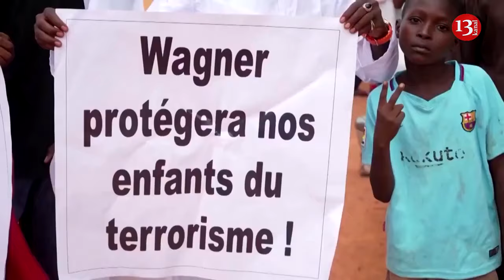Russia's military presence in Africa threatens Europe and NATO's southern flank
The increasing military presence of the Russian Federation in Africa allows Moscow to use its limited resources to threaten NATO's southern flank and weaken Western influence, according to a report by the American Institute for the Study of War (ISW).
In particular, the report mentions the Russian naval base in Libya. According to analysts, the base will help sustain Russian activity in the Mediterranean Sea and potentially host permanent Russian forces capable of threatening NATO's critical infrastructure with long-range cruise missile strikes from the sea.
Furthermore, the Russian occupation of the American drone base in northern Niger will create an opportunity for Russia to threaten NATO operations in the Mediterranean Sea using versions of the Shahed-136 strike UAV, which are being produced in series.
At the end of July 2023, the security forces of Niger carried out a coup d'état. President Mohamed Bazoum was taken hostage, and the country announced the overthrow of the government. Following this, the head of the presidential guard, Abdurahman Chiani, declared himself the new leader of Niger.
Several African countries were prepared to deploy their military forces to intervene in Niger to halt the coup.
At the same time, the Nigerien junta accused France of deploying troops in some West African countries with the aim of military intervention.
It was earlier reported that Russia is interested in acquiring uranium assets in Niger owned by the French company Orano SA.
Russia is emerging as the security partner of choice for a growing number of African governments in the region, displacing traditional allies like France and the United States.  Russia’s top diplomat Sergey Lavrov, who has made several trips to Africa in recent years, this week stopped in Guinea, the Republic of Congo, Burkina Faso and Chad. Moscow has aggressively expanded its military cooperation with African nations by using the private security company Wagner and its likely successor, Africa Corps, with Russian mercenaries taking up roles from protecting African leaders to helping states fight extremists.
The Polish Institute of International Affairs said in a study this month that in “creating the Africa Corps, Russia took an assertive approach to expand its military presence in Africa.
Moscow is also seeking political support, or at least neutrality, from many of Africa’s 54 countries over its invasion of Ukraine. African nations make up the largest voting bloc at the United Nations and have been more divided than any other group on General Assembly resolutions criticizing Russia’s actions in Ukraine.